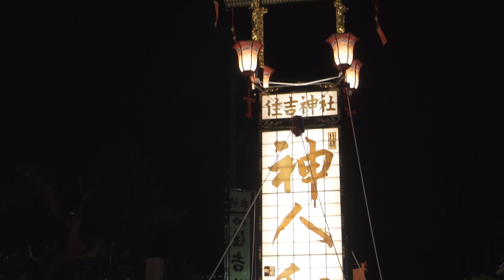志賀町 富来『八朔祭礼 お旅祭り』2022/08/27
3年ぶりに行われた富来八朔祭礼
縮小されましたが
新しい神輿で初めてサーセが見れました。
富来八幡神社から神輿が立ち途中キリコと合流して
富来住吉神社に到着した所までです。